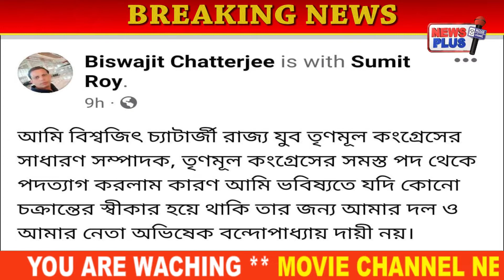सोशल मीडिया पर प्रदेश युवा तृणमूल कांग्रेस सचिव के इस्तीफे की पोस्ट के बाद सियासी हलकों में फैली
राज्य युवा तृणमूल कांग्रेस के महासचिव बिस्वजीत चटर्जी ने सोशल मीडिया पर पार्टी के सभी पदों से अपने इस्तीफे की घोषणा की, जिससे राजनीतिक उन्माद पैदा हो गया। मीडिया प्रतिनिधियों द्वारा संपर्क किए जाने पर उन्होंने कहा कि जिस तरह से भाजपा सहित सभी राजनीतिक दलों ने तृणमूल के खिलाफ साजिश रची है, उसके विरोध में उन्होंने पार्टी के सभी पदों से इस्तीफा दे दिया है। क्योंकि वह पार्टी के मुश्किल समय में इस पद से चिपके नहीं रहना चाहते थे पार्टी के समर्पित कार्यकर्ता के रूप में काम करना चाहते हैं इसके अलावा, भविष्य में अपनी स्थिति को लेकर किसी भी तरह के विवाद से बचने के लिए उन्होंने सोशल मीडिया के माध्यम से घोषणा की कि अगर वह खुद भविष्य में किसी भी साजिश को स्वीकार करते हैं, तो पार्टी और उसके नेता अभिषेक बनर्जी किसी भी तरह से जिम्मेदार नहीं हैं।
इस संदर्भ में जिला तृणमूल अध्यक्ष उज्ज्वल चटर्जी ने कहा कि उन्हें इस संदर्भ में कोई जानकारी नहीं है, लेकिन यदि कोई कठिनाई है तो सभी के साथ चर्चा की जानी चाहिए, यह पार्टी और पद के बिना नहीं होना चाहिए.
हालांकि स्थानीय भाजपा नेता टिंकू वर्मा ने बिस्वजीत चटर्जी के इस्तीफे के बारे में कहा, लेकिन यह सोशल मीडिया से ही पता चलता है कि तृणमूल पार्टी में कौन किस पद पर आया या इस्तीफा दिया। वास्तव में, उनका कोई सार्वजनिक आधार नहीं है इसलिए उन्हें इस मामले में कोई सरदर्द नहीं है, लेकिन यह मामला तृणमूल का अंदरूनी मामला है वह उनकी आंतरिक राजनीति के बारे में कोई राय नहीं रखना चाहते हैं